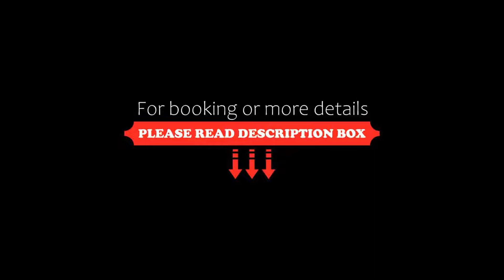Maison Armance Esprit de France, Paris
About Property:
Maison Armance is located in central Paris, 50 m from the Tuileries Garden and 200 m from Place de la Concorde. The property was once the residence of the French writer Stendhal and offers free WiFi access throughout the hotel.
All the individually decorated rooms are equipped with satellite TV, a minibar and a private bathroom.
Breakfast is available every morning in the dining area or can be served in your...
Property Type: Hotel
Address: 5 Rue Cambon, 1st arr., 75001 Paris, France
Searching For
1. Maison Armance Esprit de France - Paris
2. Maison Armance Esprit de France - Paris Address
3. Maison Armance Esprit de France - Paris Rooms
4. Maison Armance Esprit de France - Paris Amenities
5. Maison Armance Esprit de France - Paris Offers and Deals
Audio Credit:
Track Title: Blank Slate
Artist: VYEN